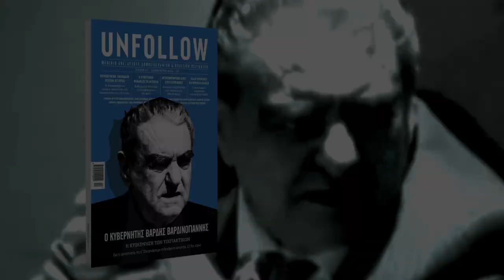Ο κυβερνήτης Βαρδής Βαρδινογιάννης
To UNFOLLOW 25 (Ιανουάριος 2014) κυκλοφορεί. Ζητήστε το στα περίπτερα.